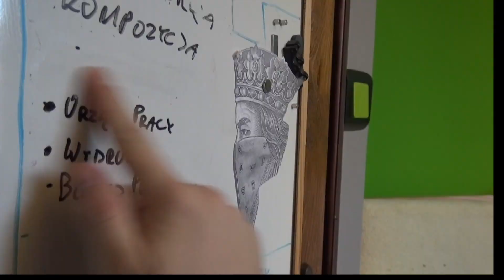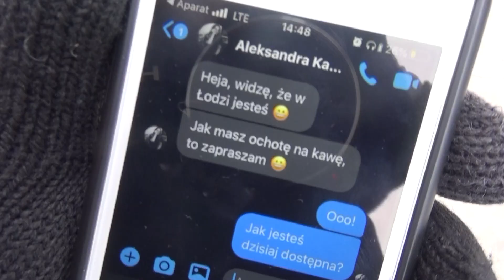HollyŁÓDZKA przygoda: część 1 [Bezczynność jest wrogiem duszy #037]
HollyŁÓDZKA przygoda, to 3 częściowa, specjalna edycja vloga, dokumentująca moją trasę po Łodzi i okolicach.

W tym odcinku:
- dowiecie się, co robię w Łodzi
- wspólnie poszukamy centrum
- poznacie Olę - redaktor naczelną portalu, który założyłem w liceum

Bezczynność jest wrogiem duszy - to motto, zaczerpnięte z Reguły św. Benedykta odmieniło jakiś czas temu to, jakim jestem człowiekiem, moje patrzenie na świat, a przede wszystkim moją codzienność.

Działanie w myśl tego motta doprowadziło mnie do tego miejsca, w którym moje życie nabrało szalonego tempa: start własnej firmy, ciekawe zlecenia, praca nad sobą - jak zrobić, żeby za 20 lat móc wspominać ten czas i cokolwiek z tego zabiegania zapamiętać?

 Vlogi to forma wideopamiętnika, gdzie dokumentuje co ciekawsze dni z mojego życia. I czy będzie to załatwianie sprawunków, budowa studia nagrań czy po prostu - codzienne, rodzinne obowiązki - na pewno będzie to warte zapamiętania. Dla mnie, do odtworzenia za 20 lat. Dla Was - już teraz! Dołączcie do mnie w tej szalonej przygodzie jaką jest moje życie! W końcu - bezczynność jest wrogiem duszy!

Pan Miłosz:
WWW: